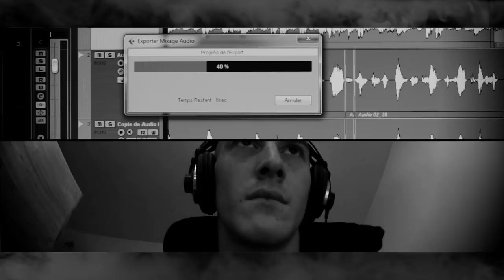Sortie Street Album "RIM vs R.I.Haine"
Infos Disponible sur :
Facebook   R-Duts (Mc RIM officiel)

Réalisation
R-Duts & S-Prod